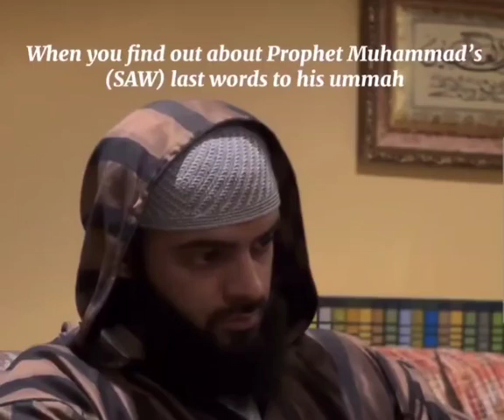Reminder of Salah